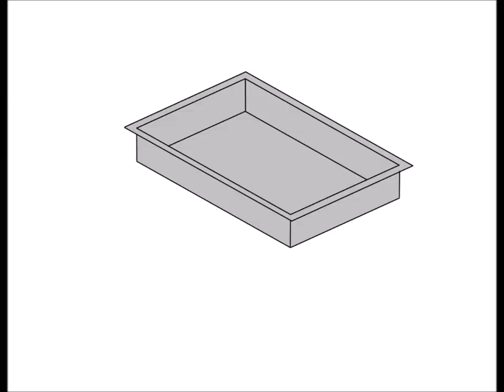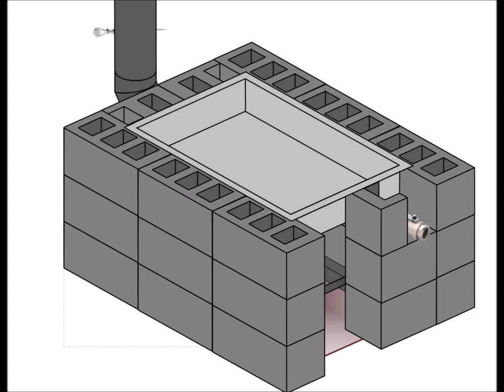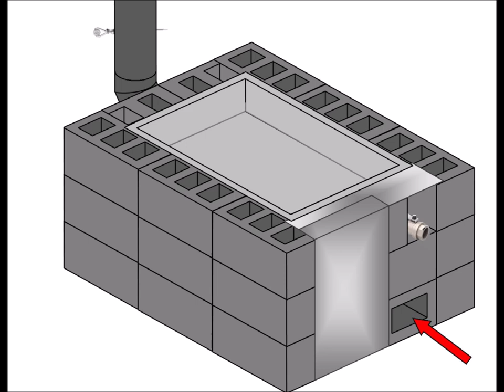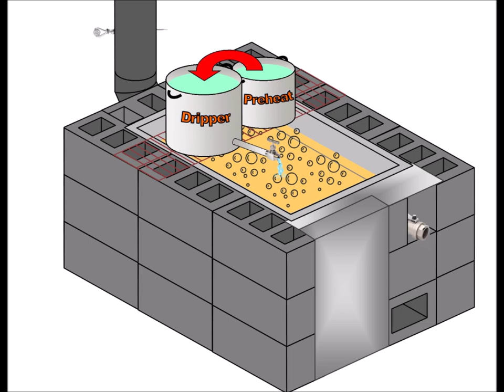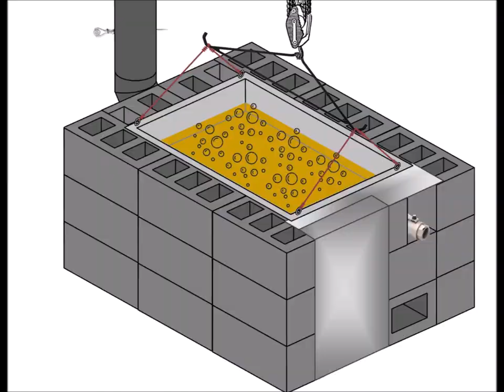Small Scale Maple Syrup Production on a Budget (2 Rednecks Making Maple Syrup)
We're trying our hand at making maple syrup. This is an evolving work in progress.

Song: Inspirational Outlook
Artist: Scott Holmes